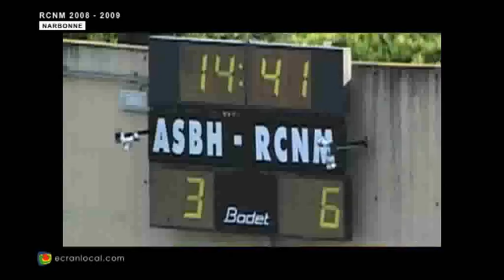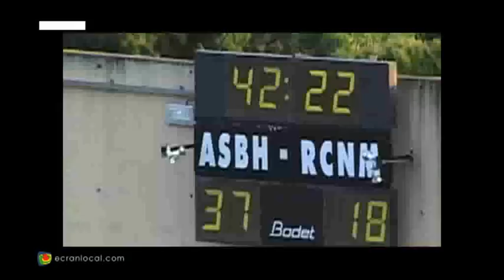RUGBY : RCNM - BEZIERS 02/05/09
SEMAINE NARBONNAISE N°20-2009

SPORT:
Match Béziers / Narbonne joué dans le cadre de la 29eme journée du championnat de France de PRO D2 :
Première mi-temps :
3e : 1 pénalité de Janisson (0-3)
5e : 1 pénalité de Tesquet (3-3)
15e : 1 pénalité de Janisson (3-6)
21e : 1 pénalité de Tesquet (6-6)
29e : 1 essai de Villaz transformé par Tesquet (13-6)
39e : 1 essai de Julien Transformé par Tesquet (20-6)
Mi-temps sur le score de 20 à 6 pour Béziers
48e : 1 essai de Chevtchenko, transformation Janisson (20-13)
64e : 1 pénalité de Pochelu (23-13)
67e : 1 essai de Cermeno, transformation Pochelu (30-13)
75e : 1 essai de Favre-Trosson (30-18)
79e : 1 essai de Poujol, Transformation de Pochelu (37-18)
Victoire de Béziers sur de 37 à 18 Production